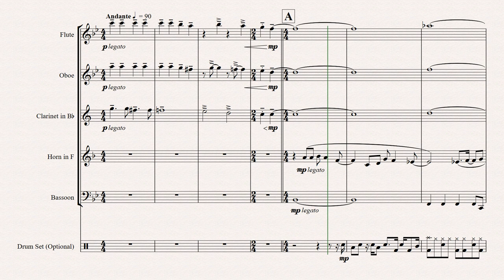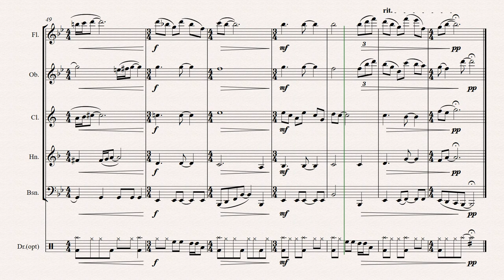Strawberry Fields Forever - Wind Quintet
Strawberry Fields Forever is a song by the English rock band the Beatles, written by John Lennon and credited to Lennon–McCartney. It was released on 13 February 1967 as a double A-side single with "Penny Lane". It represented a departure from the group's previous singles and a novel listening experience for the contemporary pop audience. While the song initially divided and confused music critics and the group's fans, it proved highly influential on the emerging psychedelic genre. Its accompanying promotional film is similarly recognised as a pioneering work in the medium of music video.

Lennon based the song on his childhood memories of playing in the garden of Strawberry Field, a Salvation Army children's home in Liverpool.

This arrangement provides a relatively simple version of this song with melodies and harmonies being passed around the ensemble.

This arrangement also includes an optional Drum Kit part.